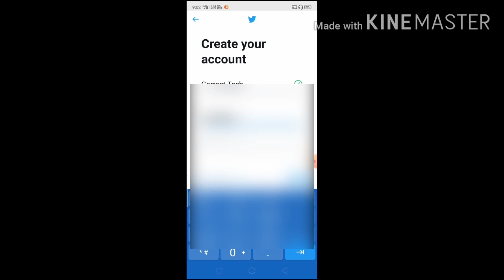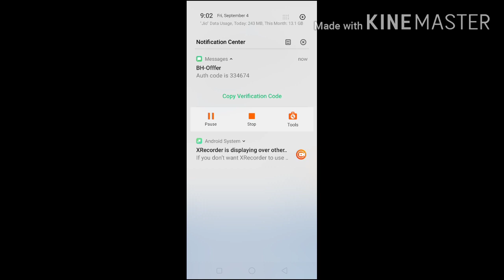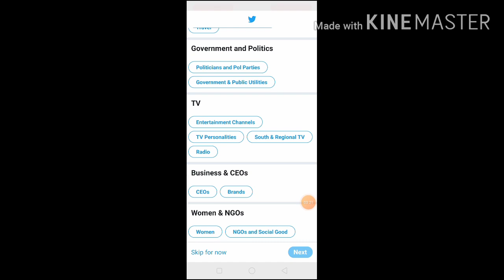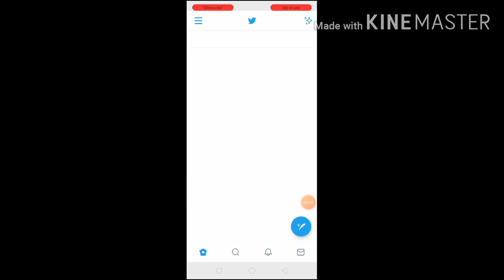How to create twitter account on smartphone || twitter account kaise banaye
Hi guys

Is vedio me twitter account kaise banaya jata hai aur Android phone me bahut hi easy trick se jo ki aapko achha lagega.

My Gear ---

Android phone link (Realme c2 3gb ram  32gb) :

thanks